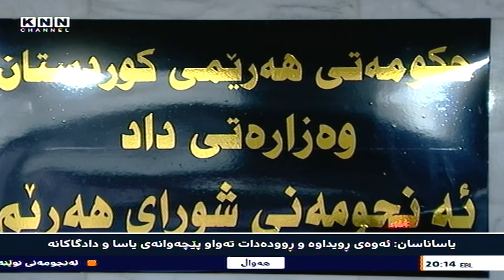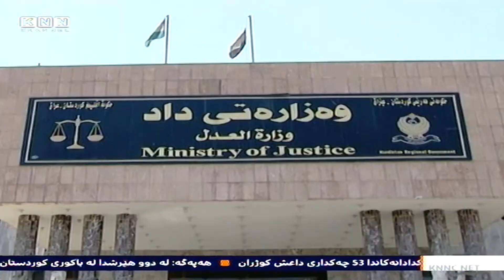هه‌رێم: دوو ساڵ تێده‌په‌ڕێت به‌سه‌ر بڕیاره‌كه‌ی ئه‌نجومه‌نی شورا بۆ مانه‌وه‌ی‌ بارزانی له‌ پۆسته‌كه‌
دوو ساڵ  له‌مه‌وبه‌ر ئه‌نجومه‌نی شورای‌ هه‌رێم به‌ بڕیارێكی نایاسایی ماوه‌ی مانه‌وه‌ی مه‌سعود بارزانی له‌ پۆسته‌كه‌یدا درێژكرده‌وه‌، یاساناسان ده‌ڵێن: ئه‌نجومه‌نی شورا ده‌سه‌ڵاتی ئه‌وه‌ی نییه‌ پرسی پۆستی سه‌رۆكی هه‌رێم یه‌كلایی بكاته‌وه‌ و به‌سه‌ر خه‌ڵكیدا بیسه‌پێنێت، ده‌شڵێن: ئه‌وكاته‌ی پۆستی سه‌رۆكی هه‌رێم به‌ ناشه‌رعی درێژكرایه‌وه‌ بارودۆخی سیاسی و ژیان و گوزه‌رانی خه‌ڵك تێكچوو، دادگاكان و یاساكانیش به‌ته‌واوی خراونه‌ته‌ خزمه‌تی حزبی و شه‌خسیه‌وه‌.

دوو ساڵ تێده‌په‌ڕێت به‌سه‌ر بڕیاره‌كه‌ی ئه‌نجومه‌نی شورای‌ هه‌رێم بۆ مانه‌وه‌ی‌ بارزانی به‌نایاسایی له‌ پۆسته‌كه‌یدا، یاساناسان رایده‌گه‌یه‌نن ئه‌وه‌ی رویداوه‌ و رووده‌دات ته‌واو پێچه‌وانه‌ی یاسایه‌ و دادگاكان و یاساكان به‌ته‌واوی خراونه‌ته‌ خزمه‌تی حزبی و شه‌خسیه‌وه‌.

ئه‌نجومه‌نی شورا ده‌سه‌ڵاتی ئه‌وه‌ی نییه‌ پرسی پۆستی سه‌رۆكی هه‌رێم یه‌كلایی بكاته‌وه‌ و به‌سه‌ر خه‌ڵكیدا بیسه‌پێنێت،  ئه‌گه‌ر وایه‌ بۆچی به‌بڕیارێكی یاسایی سه‌رۆكی په‌رله‌مانی نه‌سه‌پاند به‌سه‌ر ئه‌وانه‌ی دژی یاسا كاریان كرد ئه‌مه‌ وته‌ی یاساناسانه‌، راشیده‌گه‌یه‌نن ئه‌وكاته‌ی پۆستی سه‌رۆكی هه‌رێم به‌ناشه‌رعی درێژكرایه‌وه‌ بارودۆخی سیاسی و ژیان و گوزه‌رانی خه‌ڵك تێكچوو.

كێشه‌ی‌ نه‌مانی‌ شه‌رعیه‌تی‌ یاسایی سه‌رۆكایه‌تی‌ هه‌رێمی‌ كوردستان بووه‌ هۆی‌ په‌كخستنی‌ په‌رله‌مانی‌ كوردستان  و حكومه‌تی‌ هه‌رێمیشی‌ ئیفلیج كرد و ئه‌م خوله‌ی‌ په‌رله‌مانیش له‌به‌رده‌م ته‌واو بونی‌ واده‌ی‌ یاسیادایه‌ و پاش مانگی‌ 11 ته‌واوی‌ سه‌رۆكایه‌ته‌كان پێكه‌وه‌ شه‌رعیه‌تیان نامێنێت وه‌ك یاساناسان ده‌ڵێن ئه‌وكاته‌ ته‌نها هه‌ڵبژاردن هه‌رێم له‌م فه‌راغه‌ یاسایه‌ تێده‌په‌ڕێنێت.